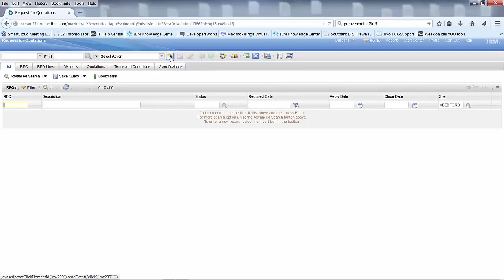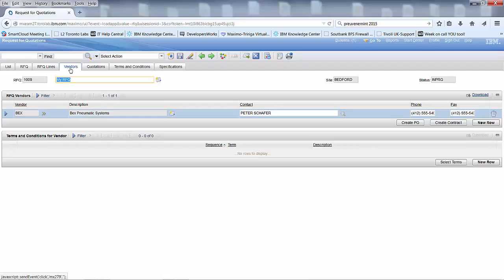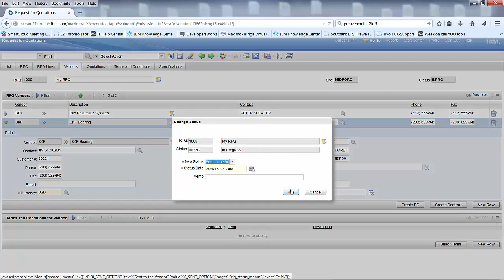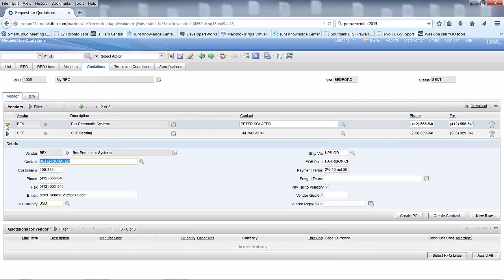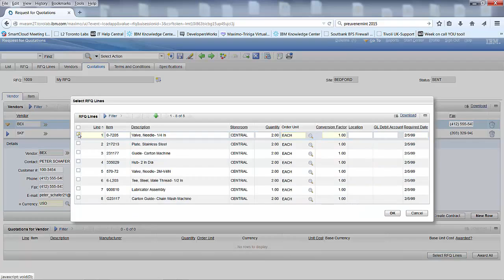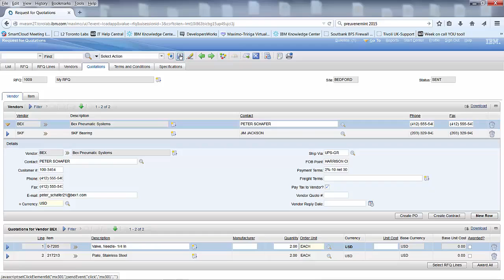Maximo 7.5 How to Create a RFQ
How to create a RFQ - Request for quotation   by Edgar mengelberg